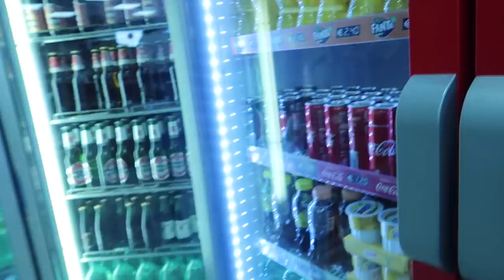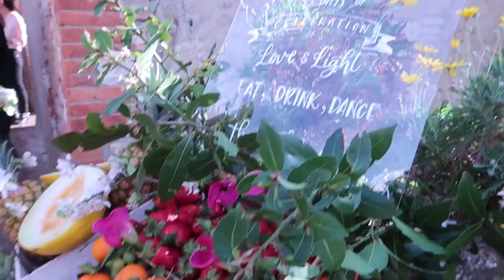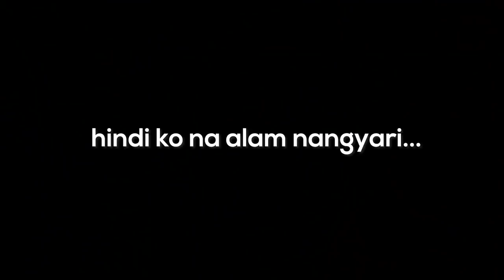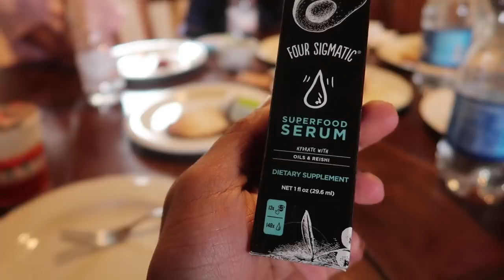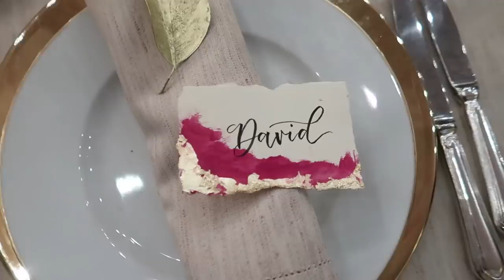Went to Italy for a Wedding and Here’s What Happened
💍 The main reason why we went to Italy! One of my dear friends in the blogging industry got married in the beautiful town of Siena, Tuscany. Here’s the CoKoro wedding through my eyes (at least from what I remember lol). It was a very intimate and fun wedding (emphasis on the "fun" 😂). Congrats Camille and Joni!